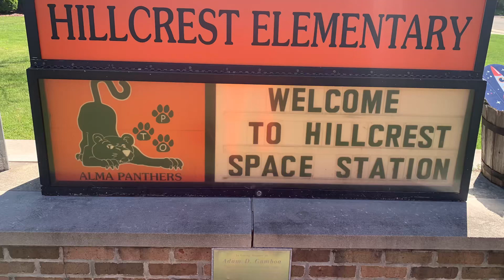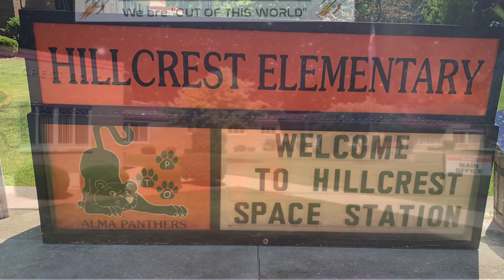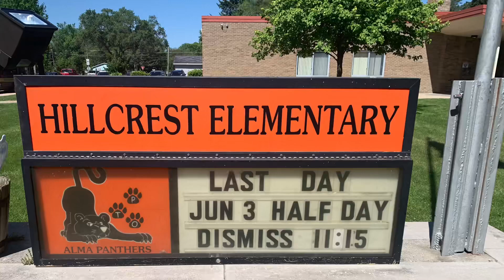3rd Grade Walk